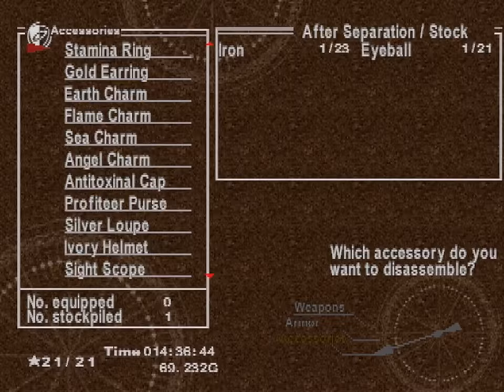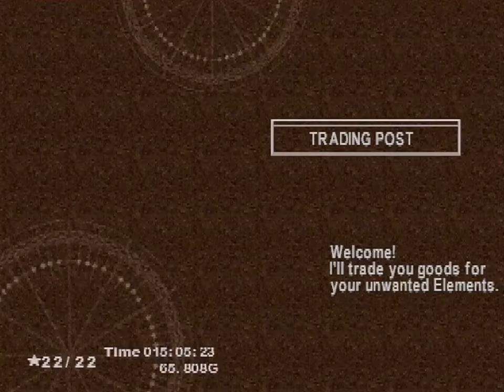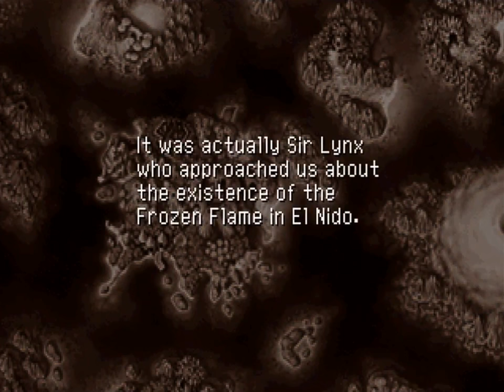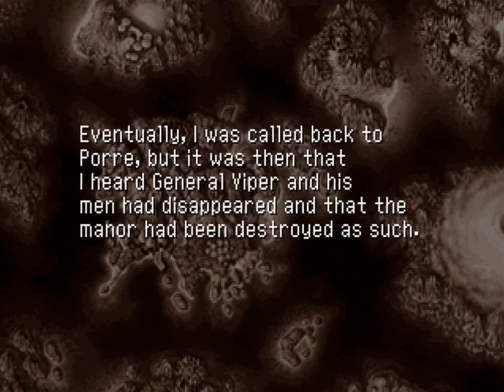Chrono Cross (PSX) - Part 13